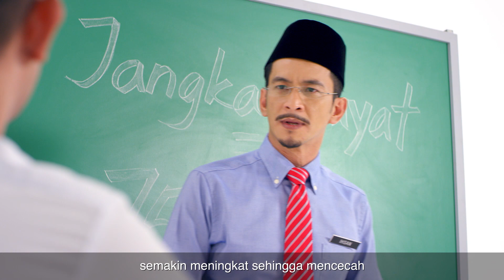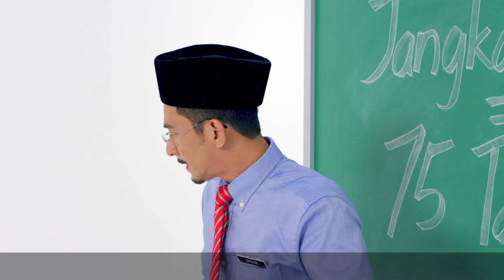Laburlah Sekarang – Menabung Untuk Persaraan Bukan Perkara Main-Main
Anda akan bersara pada umur 60 tahun, tetapi jangka hayat adalah sehingga 75 tahun. Dimana 15 tahun adalah tanpa bergaji! Jangan bimbang. Ada cara untuk persediaan persaraan anda.